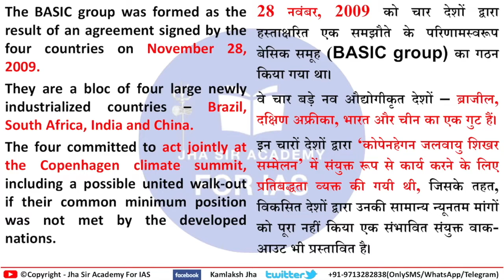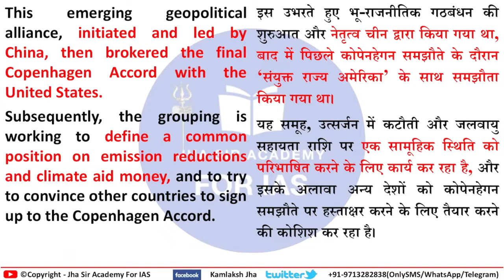BASIC Countries | Brazil, South Africa, India and China